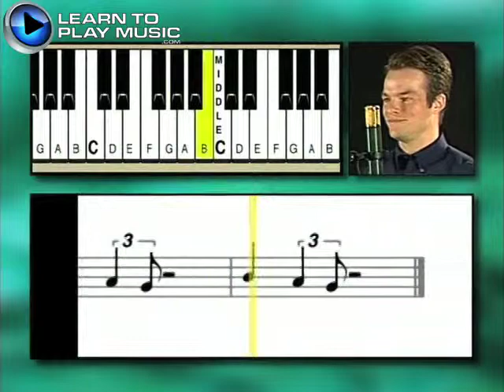Ex003 How to Sing - Singing Lessons for Beginners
Teach yourself how sing with Learn To Play Music’s easy singing lessons for beginners.

LearnToPlayMusic.com's singing lessons for beginners are used by students and singing teachers worldwide to learn how to sing.